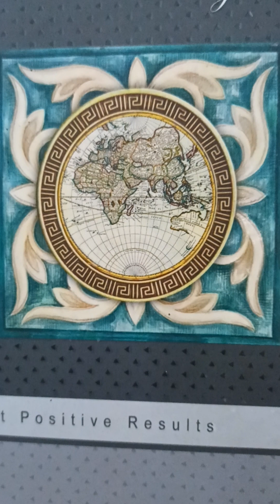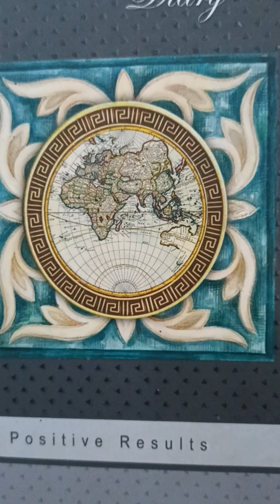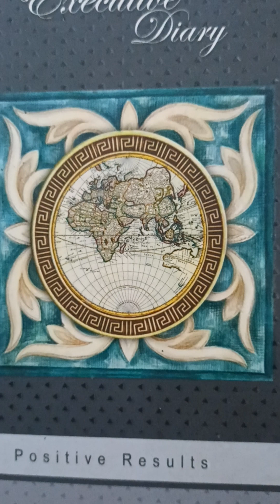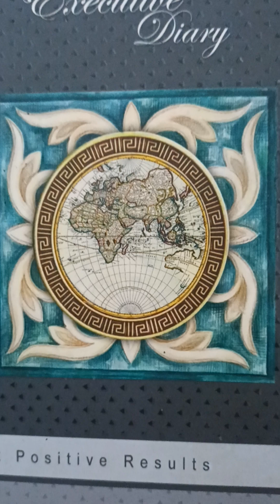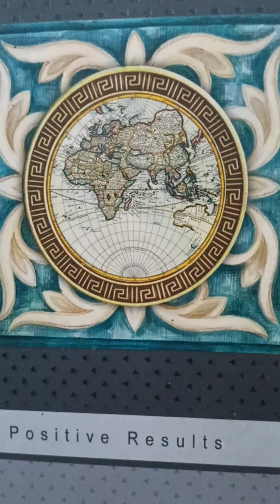present janression part one